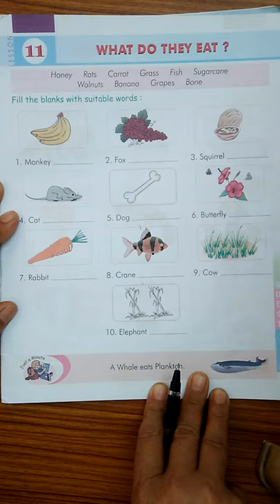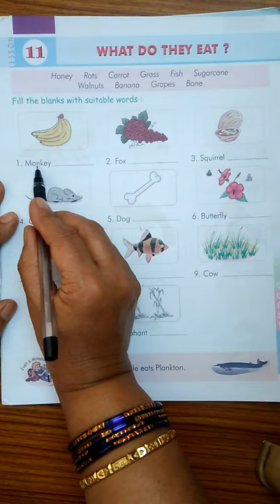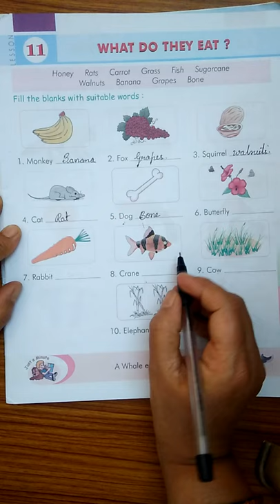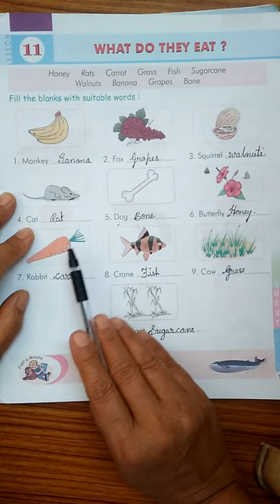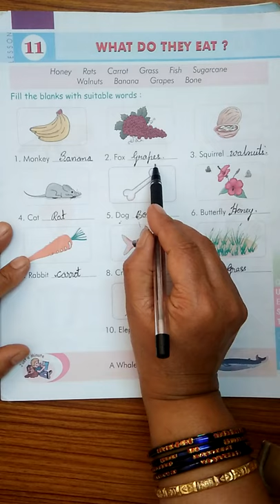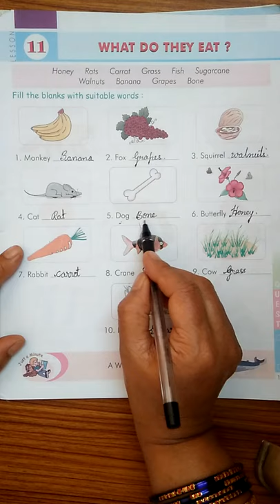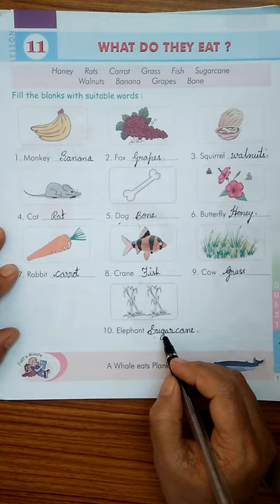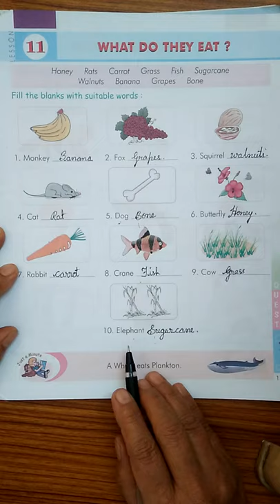UKG English Animals Favorite food Class by Rajeshwari